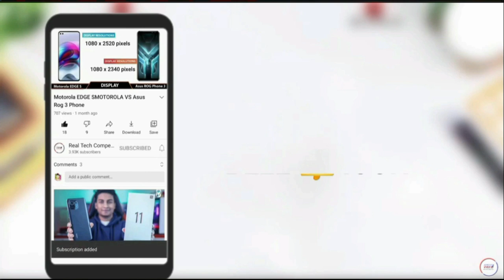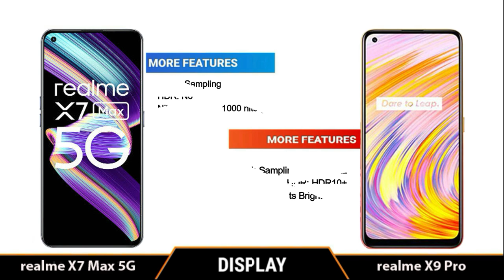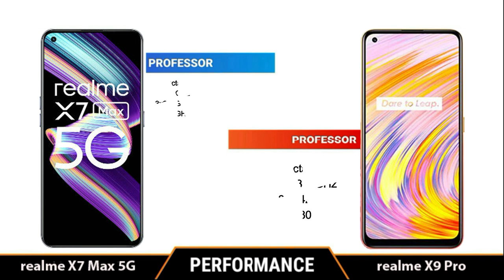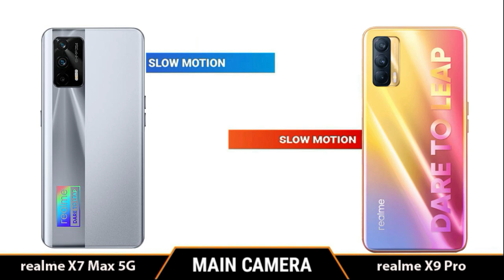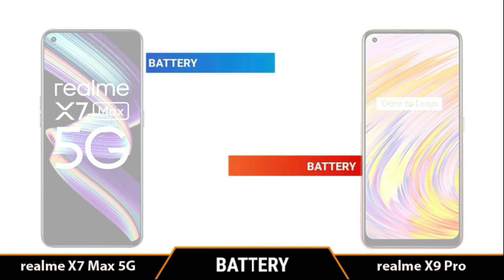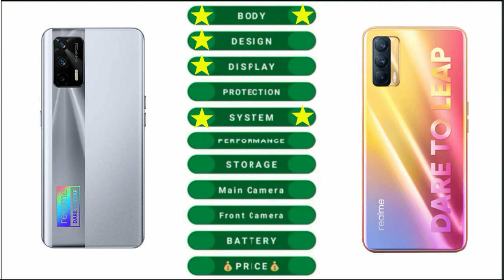realme x9 pro vs realme x7 max II full animated comparison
Title: realme x9 pro vs realme x7 max II full animated comparison

 realme x9 pro vs realme x7 max camera test,
 realme x9 pro vs realme x7 max speed test,
 realme x9 pro vs realme x7 max Pubg test,
 realme x9 pro vs realme x7 max gaming test,
 realme x9 pro vs realme x7 max battery test,
realme x9 pro vs realme x7 max charging test,
realme x9 pro vs realme x7 max battery drain test,
realme x9 pro vs realme x7 max Display test,
realme x9 pro vs realme x7 max antutu test,
realme x9 pro vs realme x7 max Waterproof test,
realme x9 pro vs realme x7 max water Resistant test,

Music Credit -

[NCS]

Tags (ignore)
realme x9 pro unboxing,
realme x9 pro price in bangladesh,
realme x9 pro pubg test,
realme x9 pro bangla review,